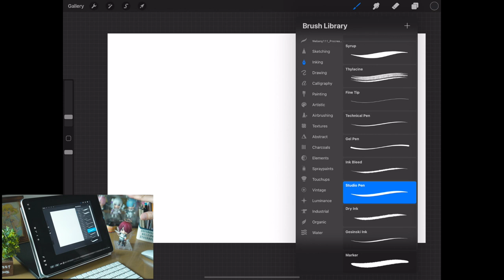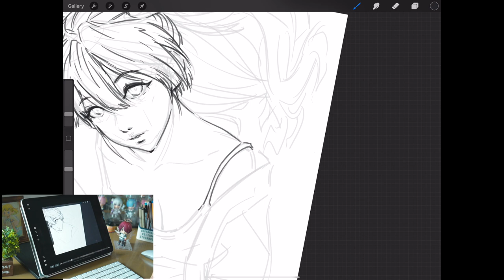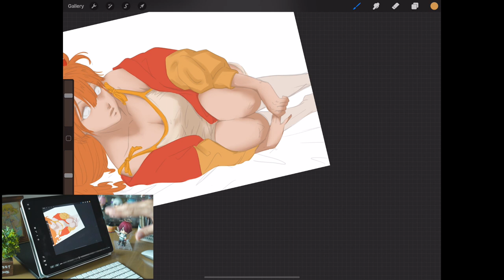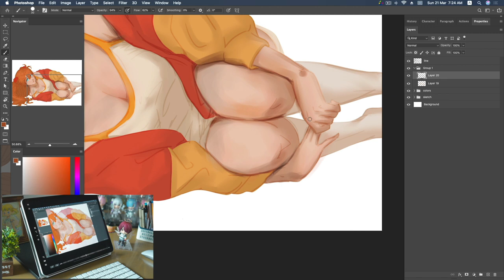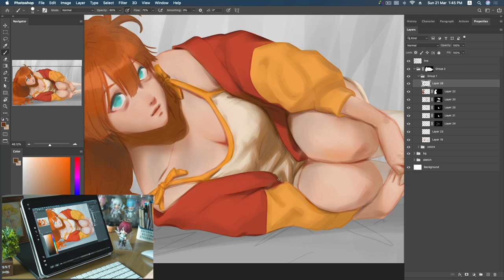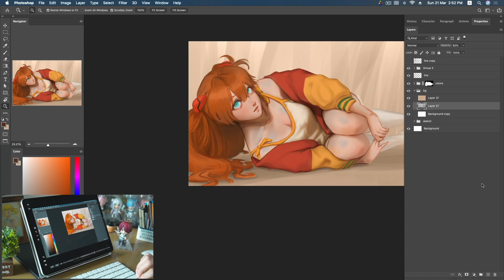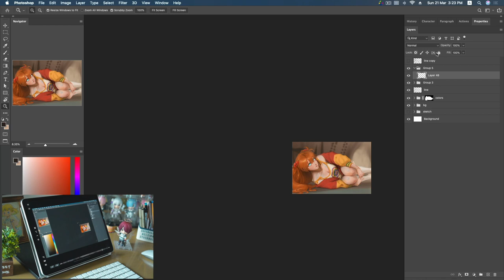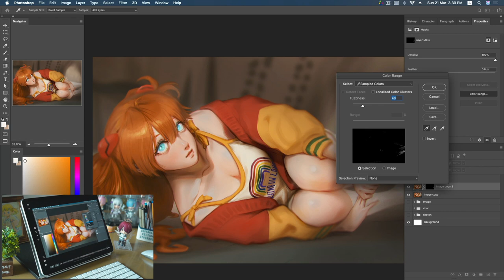Asuka Langley Soryu fanart [Digital Painting]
ร่างงานในแอปโปรครีเอท(Ipad)
ลงสีในโปรแกรมโฟโต้ชอป
Digital Painting Real 4 times hours.
Ipad Pro12" 2018/ApplePencil2/Procreate App
iMac/XP-Pen Artist15.6Pro/Photoshop CC/